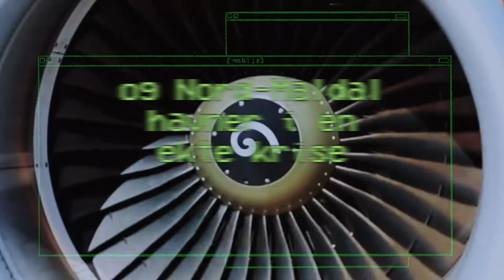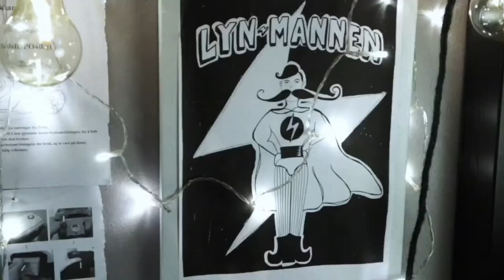CYBJØRG - Ida Therese Klungland (boktrailer)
Trailer for 'Cybjørg' av Ida Therese Klungland. Boken passer best for barn fra 9-12 år (men den passer også bra for voksne barn i alle aldre)🤖

Musikken brukt i traileren er 'Normal' fra EP-en 'Leave the Light' som lanseres sammen med boken. (All musikk er skrevet & produsert av Ida Therese Klungland)

⚡️Alt videomateriale brukt i traileren er filmet av Ida eller lastet ned fra (gratis stockvideo-tjeneste)

English:
Book trailer for 'Cybjørg' by Ida Therese Klungland.
Footage: Ida Therese Klungland/Pixabay

(or just search 'idatherese' where you listen to music✌🏻)